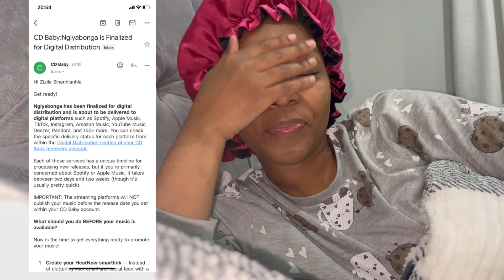lifelately Vlog:The day my single came out, Churching with No limits, Thankful for the Love|Zizile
It finally happpend haibo!! After waiting so anxiously on my New single “Ngiyabonga” to come out God just dropped a suprise on me when I lease expected it . lol allow me to share also the love you guys have shown I am eternally grateful!!🙏